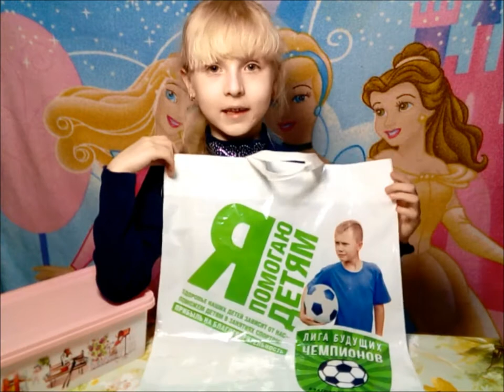МОИ ПОКУПКИ В Fix Price / ФИКС ПРАЙСЕ. Princessa Milana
Новинки - Fix Price.  МОИ ПОКУПКИ В Fix Price.   классное и ужасное из fix price.ПОКУПКИ НОВИНКИ FIX PRICE. сеть магазинов Fix Price.Розыгрыш призов в Фикс Прайс.фикс прайс москва.ближайший магазин fix price.фикс прайс москва.Адреса магазинов Фикс Прайс в Москве.магазинов Фикс Прайс (FixPrice) в Москве.

инстаграм: @PRINCESSA.MILANA , мой хештег